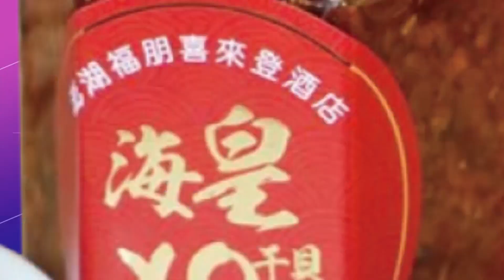【每日必看】旅遊業者求"取消禁團令" 這幾國詢問度最高 期待國門全開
國門快要開放了，但有遊客發現，入境填寫的健康聲明表，停留在三月一人一戶的規定，旅遊業者認為，0+7只是入境檢疫限制，真正有幫助是取消禁團令，旅行社業者已經感受到旅遊市場活絡，國人詢問度最高的分別是歐洲 、日本和海島國家。